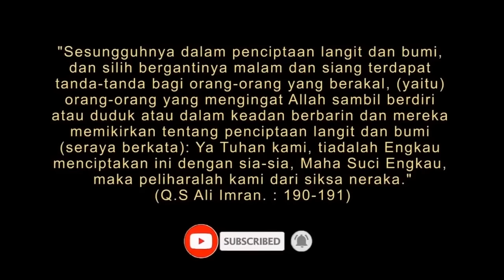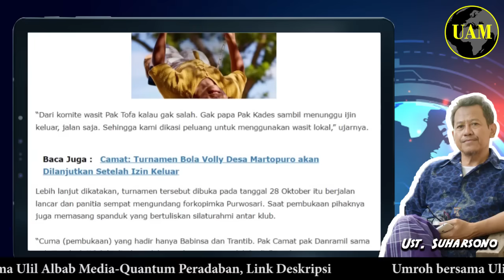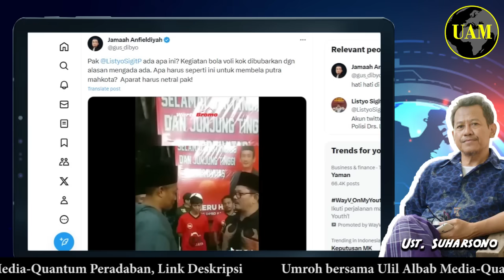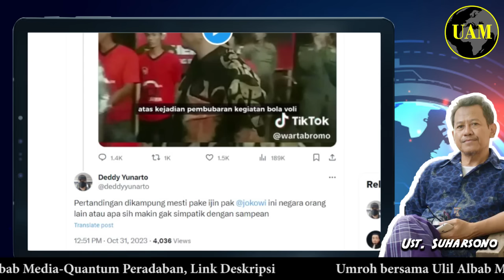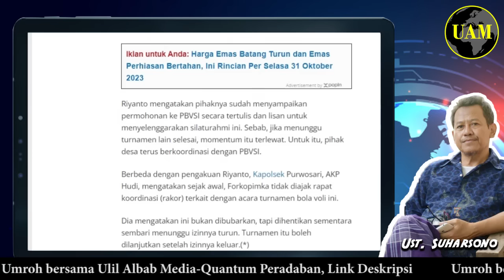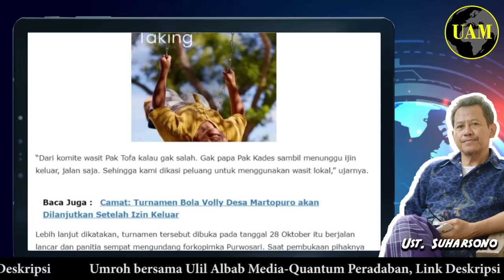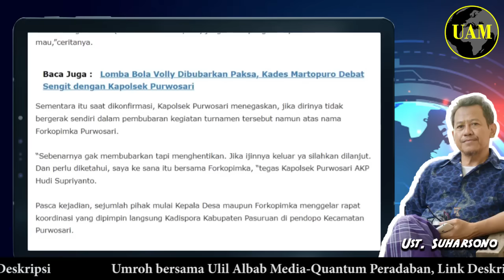Tarkam Bola Voli Pasuruan Dibubarkan...!! Gara-Gara Baliho PDIP atau Ijin; Wah Gitu Amat Yaa...?!